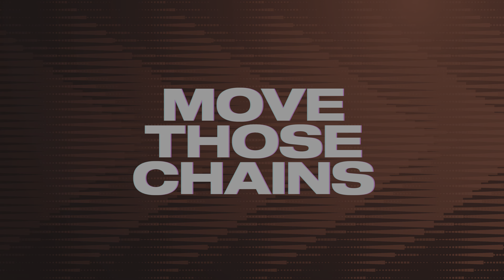Madden NFL 23_Koop Part 5